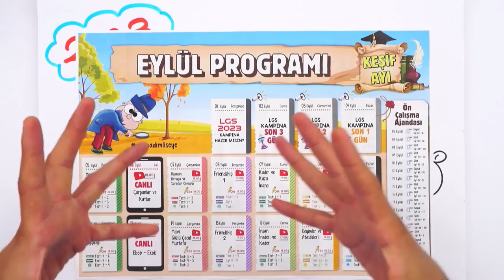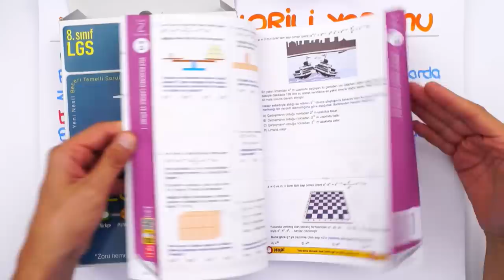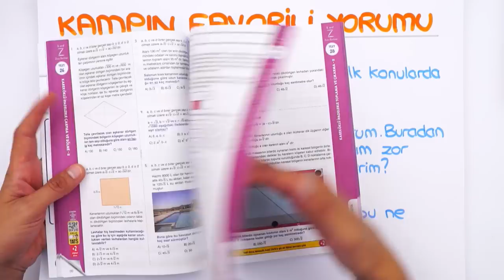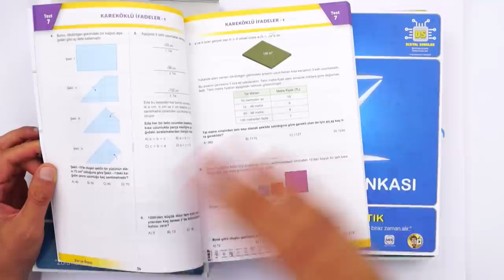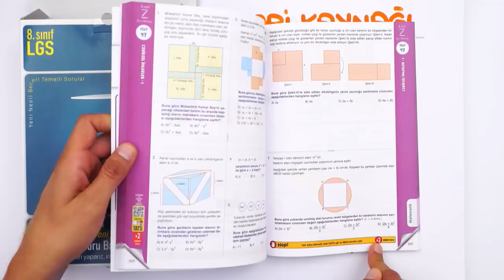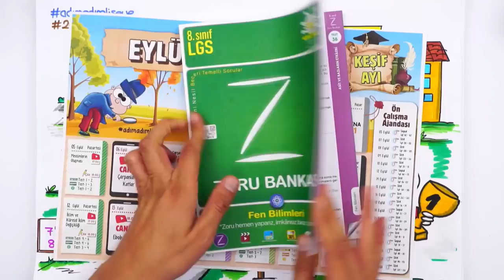LGS'de Hedefin Derece İse İZLE! 🚀 LGS KAMPINA SON 1 GÜN❗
Çok beklenilen 2023 LGS Kampı'na SON 1 GÜN! LGSKampı boyunca, konu anlatım videoları, canlı yayınlar, sana özel aylık programlar, rehberlik ve motivasyon videoları ile seninleyiz!
Hazırsan başlıyoruz! 🚀